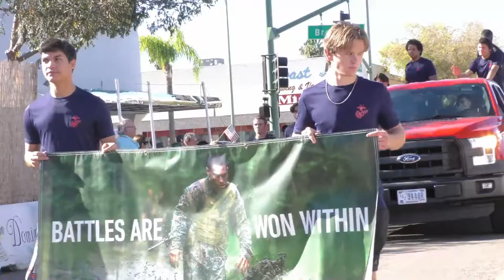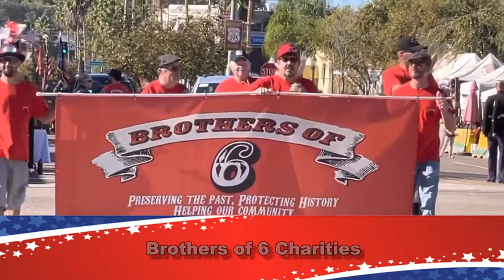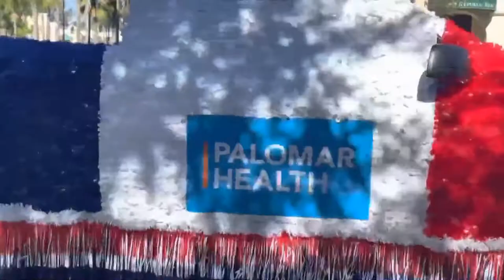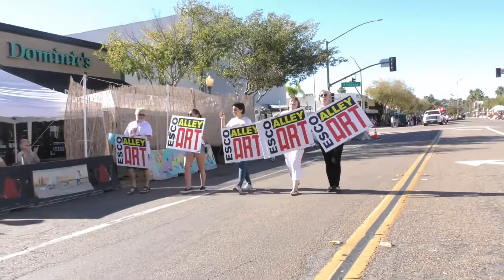2021 Escondido Vet Parade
2021 Escondido Vet Fest Parade